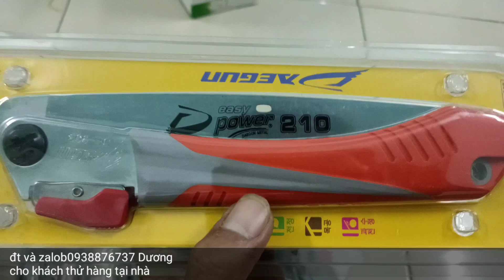Cạp tròn , cạp xéo , cưa - Hàng Đài Loan - giá rẻ hơn hàng chợ.